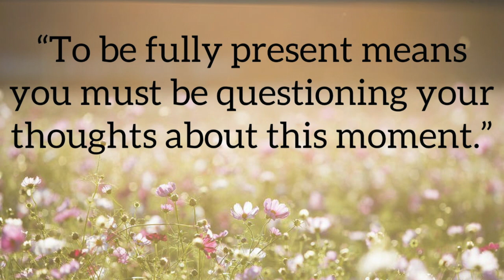To be fully present means you must be questioning your thoughts about this moment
This video explains today's quote: "To be fully present means you must be questioning your thoughts about this moment."